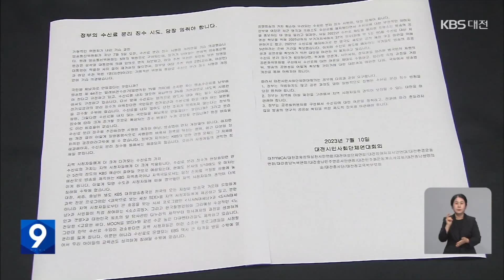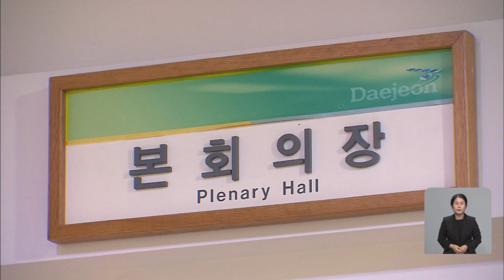한 주의 간단정보 7월 둘째 주 대케광장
▶7/10 (월)
대전지역 시민단체들은 대전시청 앞에서 기자회견을 열고 대전시와 대전시의회가 일본 후쿠시마 원전 오염수 방류 반대에 적극 나설 것을 촉구했습니다.
이들은 "부산시의회나 제주시의회가 반대 결의안을 채택하고 공동 대응하는 것과 달리 대전시와 대전시의회는 뒷짐만 지고 있다"며, "반대 의사를 적극 밝히고 방사능으로부터 안전한 학교급식체계를 마련하라"고 요구했습니다.

▶대전시가 2025년 세계동물유전학회 총회를 유치했습니다.
대전관광공사는 7월 첫째주 남아프리카공화국 케이프타운에서 열린 세계동물유전학회 총회에서 이탈리아, 중국, 미국 도시와의 경합 끝에 대전시 2025년 총회 개최지로 결정됐다고 밝혔습니다.
세계동물유전학회 총회는 전 세계 천 명 넘는 전문가가 참가하는 동물유전학 관련 세계 최고 권위 학회로 2년 마다 개최되며 국내 유치는 대전이 처음입니다.

▶재개발이 추진 중인 천안시 사직구역과 봉명3구역, 대흥4구역 등 3개 지구 비상대책위원회는 천안시청 앞에서 집회를 열고 보상금이 지나치게 낮게 평가됐다며 시세 재평가를 요구했습니다.
이들은 현 시세나 주변 일부 토지주들과 형평성에 맞지 않는 부적절한 감정평가로 길거리로 내몰릴 수밖에 없게 됐다며 천안시는 철저한 조합 관리와 보상 현실화 등 대책을 마련해야 한다고 주장했습니다.

▶조리원의 파업 참여로 50일 넘게 급식 파행을 겪은 대전 선화초등학교에서 오늘부터 급식이 정상화됐습니다.
대전시교육청에 따르면 장기파업에 들어갔던 조리원이 7월 6일 업무에 복귀하면서 급식실 정비와 식재료 발주 등을 거쳐 오늘부터 정상 급식을 제공했습니다.
조리원이 파업 중인 나머지 5개 학교 가운데 4곳도 교직원의 참여 등으로 정상 급식이 잔행되고 있고, 중학교 한 곳만 대체식이 제공되고 있습니다.

▶7/11 (화)
최민호 세종시장은 정부서울청사에서 추경호 부총리를 만나 주요 현안사업에 대한 국비 지원을 건의했습니다.
세종시 주요 국비 사업은 2027년 하계세계대학경기대회에 필요한 종합체육시설 건립사업과 대통령 제2집무실 건립을 위한 설계비 42억 원 등입니다.
최 시장은 또 '2025 세종국제정원도시박람회'가 국제행사로 정부 승인을 받을 수 있도록 지원도 요청했습니다.

▶대전지역 시민단체가 정부의 KBS 수신료 분리징수 결정에 반대 입장을 밝혔습니다.
대전시민사회단체연대회의는 성명을 통해, 정부가 방송통신위원회 위원장을 면직하고 야당 추천 위원의 임명을 재가하지 않은 채 기형적인 상태에서 방송법 시행령 개정안을 기습 의결했다고 비판했습니다.
또, 수신료 분리징수가 시작될 경우 KBS 지역방송국이 존폐 위기에 놓여 지역 시청자들의 권익 침해가 우려된다고 밝혔습니다.

▶대전시가 원자력안전교부세 신설을 위해 진행하고 있는 100만 주민 서명운동이, 6주 만에 원전동맹 분담 목표였던 9만 명을 조기에 달성했습니다.
서명운동에 참여한 대전시민은 11만 8천여 명으로, 당초 목표였던 9만 명 대비 132% 수준입니다.
전국의 원전 인근 23개 지방자치단체로 구성된 원전동맹은 2023년 5월부터 100만 주민 서명운동을 벌이고 있습니다.

▶충청남도가 대전에 있으면서 충남을 관할하는 공공기관에 본부나 지사 분리를 거듭 요구했습니다.
충남도는 최근 한국은행에 대전·세종·충남 본부에서 충남 본부를 분리해 내포신도시에 설치해 달라고 요청하는 등 31개 공공기관 지역 본부를 대상으로 유치 활동을 하고 있다고 밝혔습니다.
또, 대전본부나 지사가 충남도내 일부 시·군에 대한 관할권을 가진 경우도  개선을 요구하고 있다고 설명했습니다.

▶대전시의원 10명 가운데 6명은 겸직을 유지하는 것으로 집계됐습니다.
대전시의회에 따르면 7월 기준 전체 시의원 22명 가운데 64%인 14명이 겸직을 신고했고 이 가운데 9명은 보수를 받는 것으로 나타났습니다.
이들은 모두 대표 직위로 서비스업과 부동산 임대업, 교육업 등을 통해 영리 활동을 하고 있지만 시의회는 관련법에 따라 보수 금액은 공개하지 않았습니다.

▶7/12 (수)
충청남도가 서해선 복선전철 내포역 인근에 '소형 신도시'를 조성합니다.
충남도는 예산군 등과 업무협약을 맺고, 2030년까지 예산군 삽교읍 90만㎡ 일원에 4천3백억 원을 투입해 5천3백 세대 규모의 아파트·단독주택 용지와 초등학교 등을 조성하기로 했습니다.
신도시 계획 인구는 만 천9백 명이며, 충남도는 신도시 조성으로 5천억 원 넘는 경제효과를 기대하고 있습니다.

▶민주노총 세종충남본부는 세종시 고용노동부 앞에서 총파업 대회를 열고, 윤석열 정부 퇴진을 요구했습니다.
민주노총은 정부가 노동탄압에만 치중한 사이 당진 현대제철 노동자들은 법원으로부터 불법 파견 판정을 받고도 정규직으로 인정받지 못하고 있다고 비판했습니다.
또, 노조법 개정안조차 대통령의 거부권 행사로 무력화될 우려가 크다며 총파업을 이어갈 방침이라고 밝혔습니다.

▶7/13 (목)
김태흠 충남지사는 정부 서울청사에서 추경호 경제부총리를 만나 내포신도시 영재학교 설립을 위해 정부 예산 10억 원을 지원해달라고 요청했습니다.
충남도는 앞서 반도체와 첨단 모빌리티 분야 인재 양성을 위한 영재학교를 2028년까지 내포에 설립하겠다는 목표를 세우고 2023년 4월 타당성 조사 용역을 마쳤습니다.
김 지사는 국방 AI 연구시설 건립 등 10가지 도정 현안에 대해서도 지원을 요청했습니다.

▶보건의료노조가 처우 개선과 공공의료 확충 등을 요구하며 총파업에 돌입한 가운데 대전과 세종, 충남에서도 주최 측 추산 4천5백 명이 파업에 동참한 거로 추산됐습니다.
이에 따라 파업에 동참한 충남대병원 등 종합병원 5곳과 지역의료원 4곳 등 12개 의료기관에서 수술과 외래 진료 등을 연기하는 등 진료에 일부 차질이 이어지고 있습니다.
보건의료노조는 내일까지 총파업을 진행한 뒤 요구안이 받아들여 지지 않으면 무기한 총파업에 돌입한다고 밝혔습니다.

▶프로야구 한화이글스가 전반기를 8위로 마감했습니다.
한화는 13일 서울 잠실에서 열릴 예정이던 LG트윈스와의 KBO리그 원정경기가 우천 취소됨에 따라, 전반기를 34승 4무 40패로 마치며 전체 순위 8위를 기록했습니다.
한화는 최근 8연승 등 상승세 속에 가을야구 진출권인 NC와 롯데를 3경기 차로 뒤쫓고 있습니다.

▶대전둔산경찰서는 친구를 살해한 혐의로 고등학생 17살 A양에 대해 구속영장을 신청했습니다.
A양은 12일 낮 12시쯤, 대전시 월평동에 있는 같은 학교 친구 17살 B양의 집에서 이야기를 나누다 B양을 목 졸라 숨지게 한 혐의를 받고 있습니다.
이들은 평소 친분이 있던 사이로 A양은 범행 직후 경찰에 자수했습니다.
경찰은 사망 원인을 밝히기 위해 국과수에 부검을 의뢰하는 한편 A양의 범행 경위를 조사하고 있습니다.